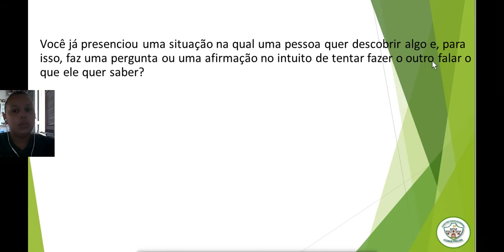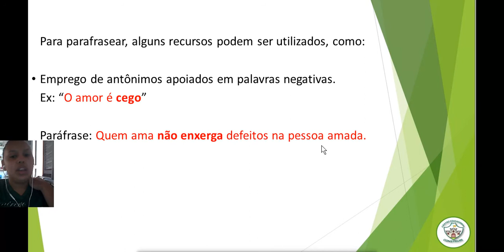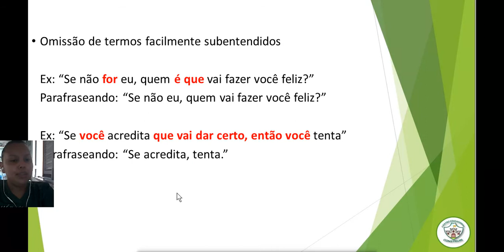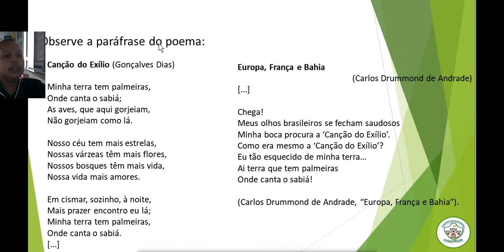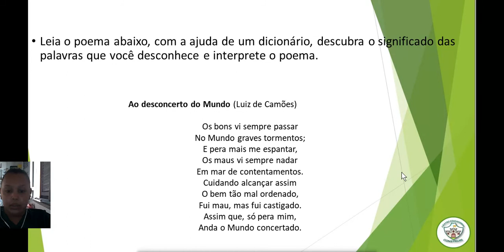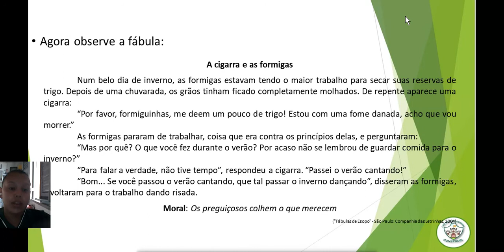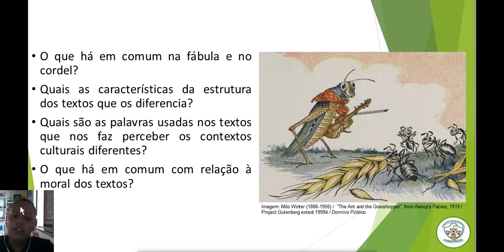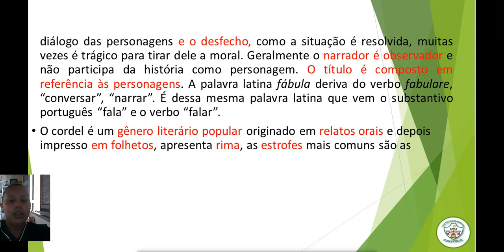6º ANO - REDAÇÃO- AULA 25- RELAÇÕES ENTRE TEXTOS